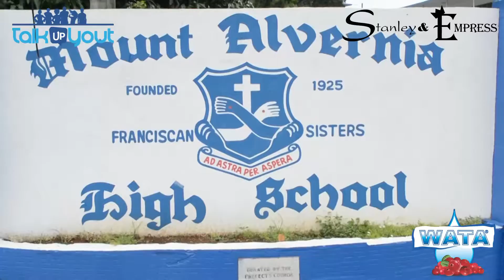CranWATA Made dreams Come Alive in 2016 with Talk Up Yout!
Thanks CranWATA for Joining National Baking Company, Stanley & Empress, Talk Up Yout and Jamaica's youth over the past 2 years. You have given so many of our Students Scholarships! via this platform, Given them a voice to Think, Talk, Reason, Debate and build their confidence through calculated and strategic analysis of issues affecting them and Inspired so many to find their solutions. We thank you!